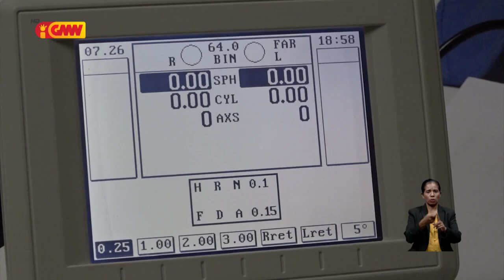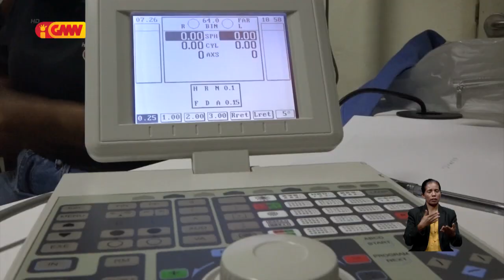Ospital Nasionál iha ona Mákina Téknologia hodi halo Diagnosa ba Matan